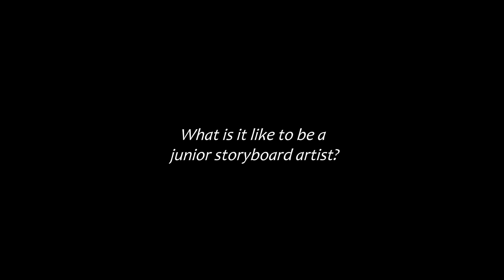Tips on Working in Animation | Storyboard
For the second episode of Locksmith Career Tips series, we invited Helen Schroeder, Storyboard Artist of RonsGoneWrong and our upcoming feature ThatChristmas. In this video, Helen talks about the reason she loves storyboarding, how the story department works, and tips on working in story as a new starter.